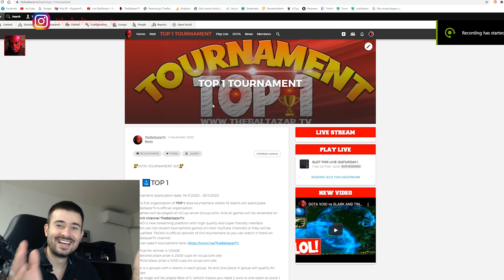DOTA LESHRAC vs SHADOW FIEND (GOOD GAME)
Monitor 2: Dell U2412M

CPU : INTEL Core i7-8700K 3.70GHz
RAM : Kingstone 16GB DDR4/2400MHz
GPU: Gigabyte GTX 1080 Ti Gaming OC 11 GB Black
Motherboard: Asus PRIME Z370-P
HDD : 3TB
SSD : 250GB

Power : EVGA 1000W
PC Case: Fractal Arce

Keyboard: Corsair K70
Mouse: SteelSeries Rival 600
Mouse Pad: Corsair MM800 Polaris RGB